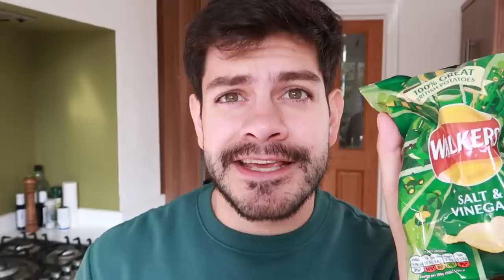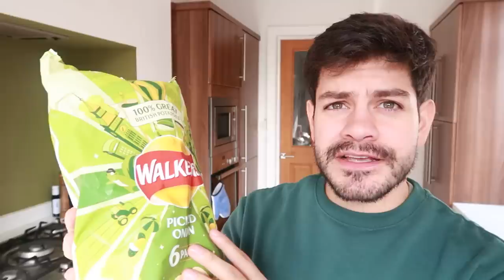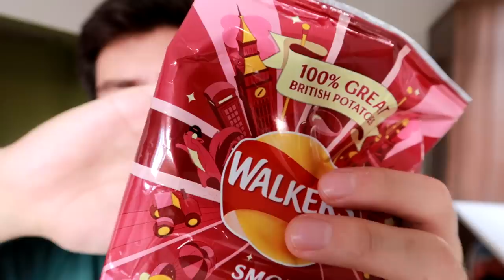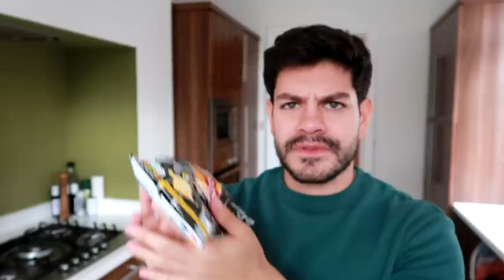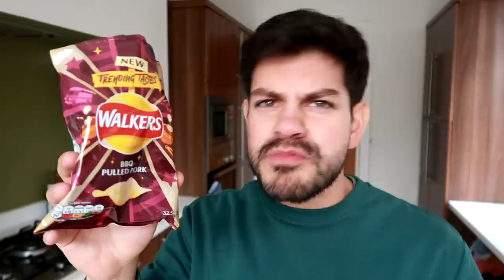COMPRE TODOS LOS SABORES DE SABRITAS !!!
Probaremos los sabores más raros de papitas en UK  ME ACOMPAÑAS ??? Si estas leyendo esto... y comentas el video SON 5 AÑOS DE BUENA SUERTE :D